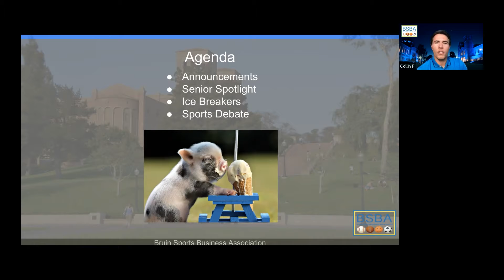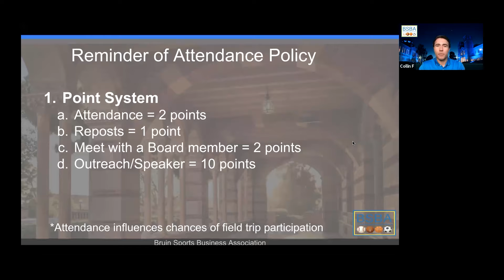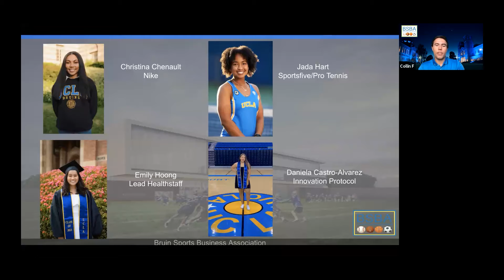End of Quarter Social Featuring our Senior Send Off! (Spring '21 Week 10)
6/2/2021

Thank you Bruins for a wonderful quarter! The exec board hopes you had a wonderful school year and also enjoyed all the events we hosted this past year, have a great summer!